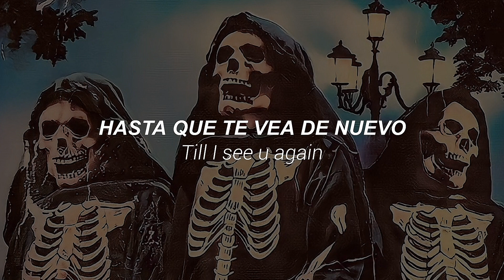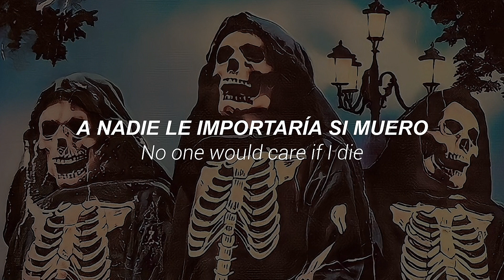Moldy Lunchbox- Vestron Vulture Sub español & Lyrics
Si es necesario, favor de seleccionar la máxima calidad de imagen.